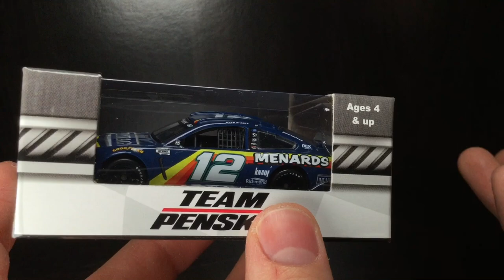2020 RYAN BLANEY MENARDS DARLINGTON THROWBACK FORD MUSTANG DIECASTBUFFET REVIEWS NASCAR DIECAST 1/64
Did you like the video? Do y’all want to see more videos like this?

Want to make VIDEOS yourself? or maybe improve the quality of your content? Here’s some GREAT choices for those just starting out that i personally use everyday on MY YOUTUBE VIDEOS! ⚠️⚠️

RECOMMENDED GEAR: 📱
APPLE IPOD TOUCH 6TH GEN 32GB (Amazon)

RECOMMENDED LIGHTING: 💡
YONGNUO YN300 (Amazon)
DSTE RECHARGABLE BATTERIES (For YN300) (Amazon)

RECOMMENDED MICROPHONES: 🎙
TURTLE BEACH EAR FORCE XO ONE (Amazon)
FIFINE K669B USB MICROPHONE (Amazon)

RECOMMENDED EQUIPMENT: 📹
INNOGEAR MICROPHONE ARM (Amazon)